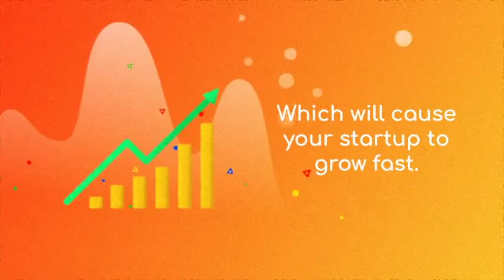🆕best Seo Agency Team Suffolk Uk 2021 Best Local Seo Agency Company Near Me New Video😀😀😀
If you are interested to learn more about best seo agency team suffolk uk 2021 you need to check out

This video is about best seo agency team suffolk uk 2021 information but also try to cover the following subject:
-best local seo agency company near me
-best seo company east anglia
-best local seo company east anglia

Youtube is the best place to visit when searching for videos about best seo agency team suffolk uk 2021.
Best seo agency team suffolk uk 2021 is clearly something that intrigues you and other individuals so I made this video about this topic.
Follow our videos regarding best seo agency team suffolk uk 2021 as well as various other comparable subjects on

Now that you have actually viewed our vid about best seo agency team suffolk uk 2021 did it assisted?
Please like the YT video to assist other people searching for best local seo agency company near me or best seo company east anglia :)

First, what is SEO and how does it work?

SEO stands for search engine optimization. By definition, it is the process of optimizing your website and webpages to get “free”, “organic” traffic from search engines like Google, Yahoo and Bing.

As a business owner, blogger, or website owner, your job is two-fold:

First, you need to make it easy for search engines to understand what your page is about and create content that matches what we call, the “searcher’s intent.”

Second, you need to show Google and other search engines that your pages are ‘worthy’ of ranking.

Translated titles:
?Mejor equipo de agencia de SEO Suffolk Uk 2021 Mejor empresa de agencia de SEO local cerca de m

?Meilleure équipe d'agence de référencement Suffolk Uk 2021 Meilleure entreprise d'agence de r

?Best Seo Agency Team Suffolk Uk 2021 Melhor Seo Agency Company local perto de mim Novo vídeo

?सर्वश्रेष्ठ एसईओ एजेंसी टीम सफ़ोक य

?最好的搜索引擎优化代理团队英国萨福克 2021 年我附近的最佳本地搜索引

?ਬੇਸਟ ਸੇਓ ਏਜੰਸੀ ਟੀਮ ਸੁਫੋਲਕ ਯੂਕੇ 2021 ਬੈਸ

?Лучшая команда сео-агентств, Суффолк, Великобритани